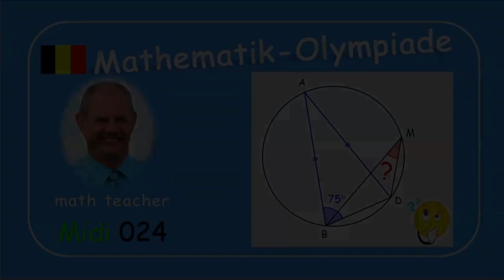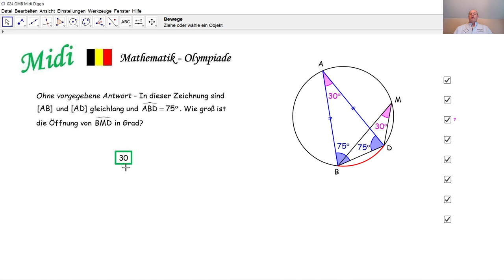Mathematik-Olympiade Midi 024